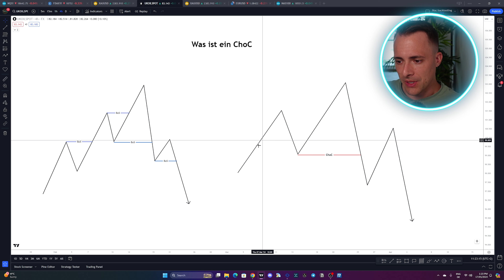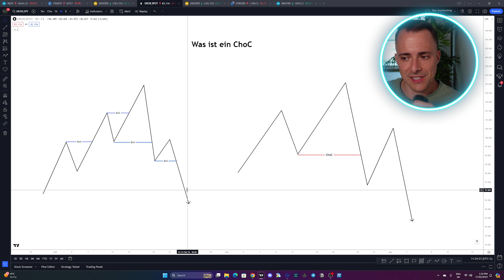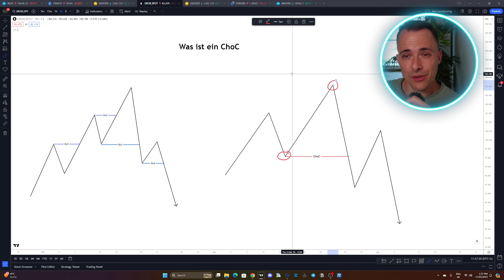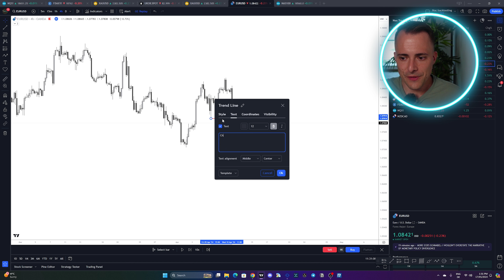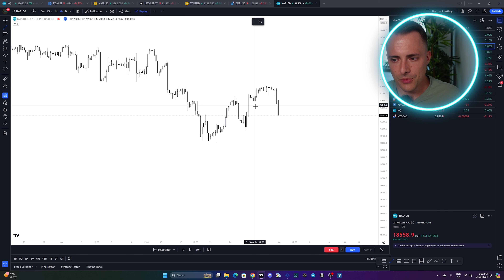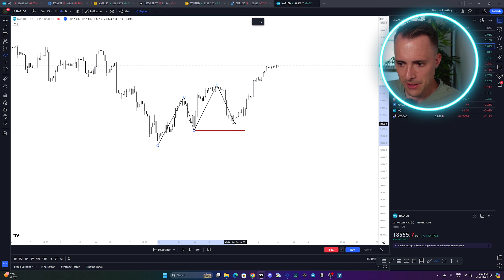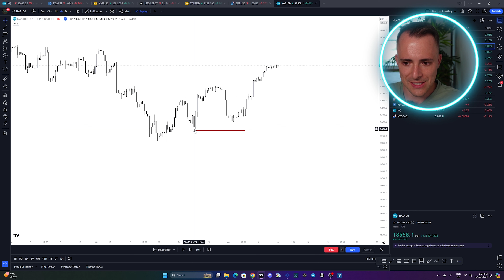So erkennst du einen validen Change of Character (ChoC)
Heute möchte ich dir in diesem Video zeigen wie du einen validen Change of Character (ChoC) erkennst

Sämtliche Inhalte dienen einzig der Information und Unterhaltung und spiegeln ausschließlich meine subjektive, persönliche Meinung wider. Zuschauer sind ausdrücklich aufgefordert, sich zu den Inhalten eine eigene Meinung zu bilden und ggf. professionelle Beratung aufzusuchen.